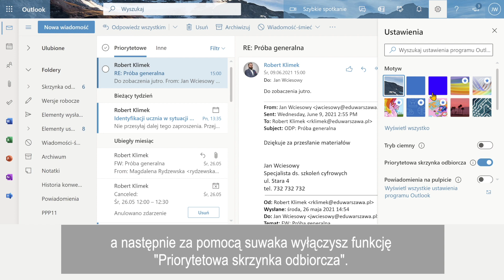Microsoft Office 365. Poradnik: Microsoft Outlook - Podział maili